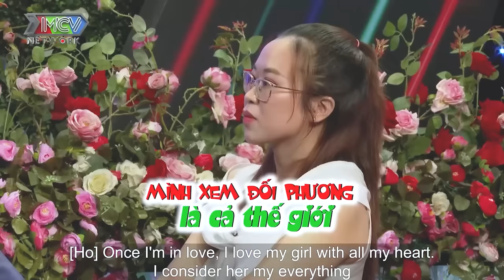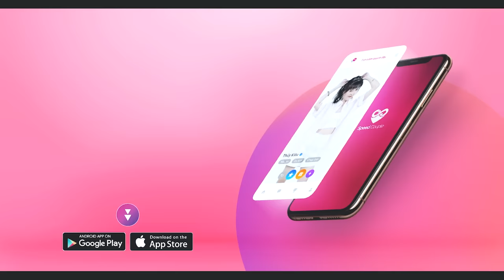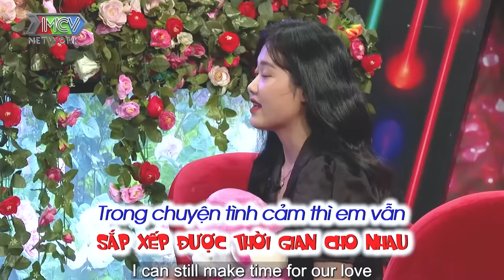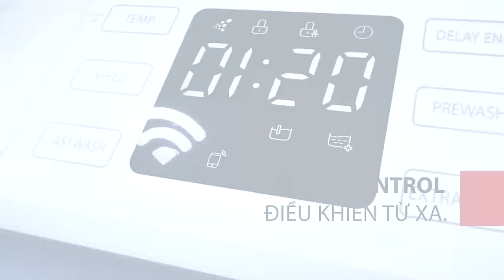Quá cô đơn, anh chàng 27 tuổi chưa biết yêu ôm chó cưng đi hẹn hò tìm vợ, hẹn hò hay nhất